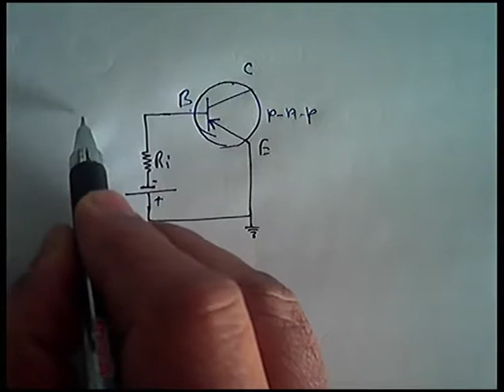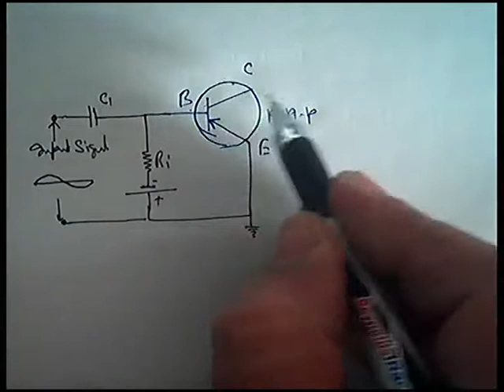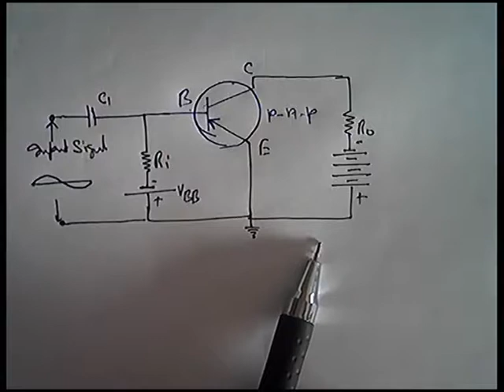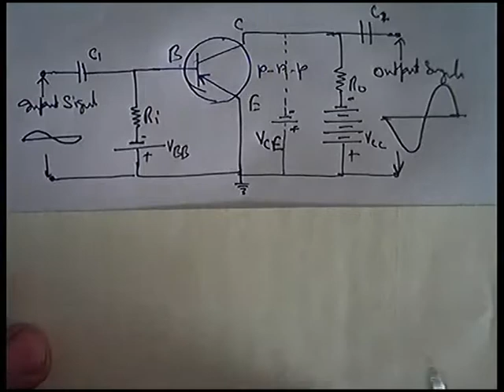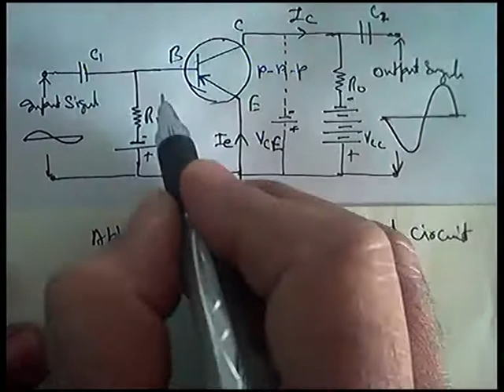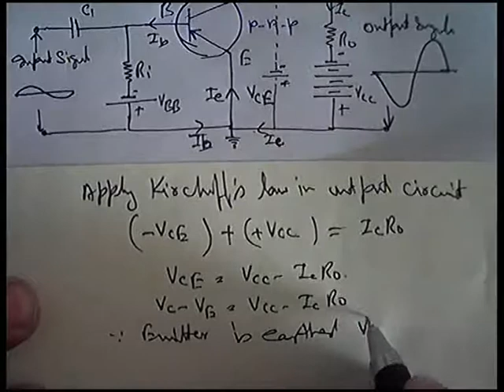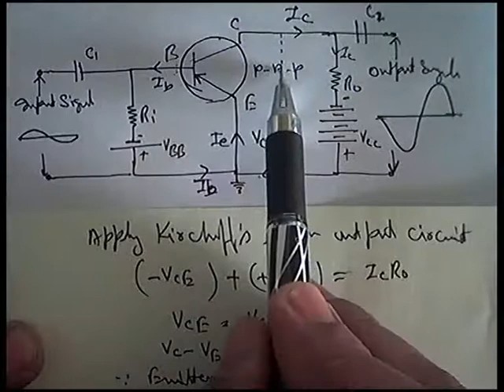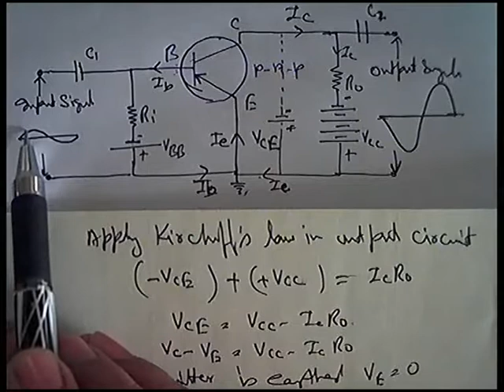Transistor as Amplifier in Common Emitter Configuration